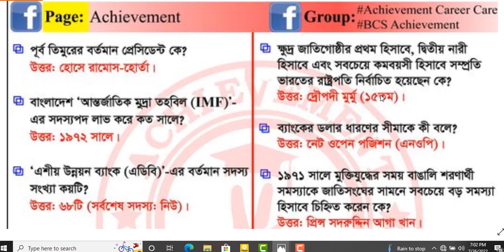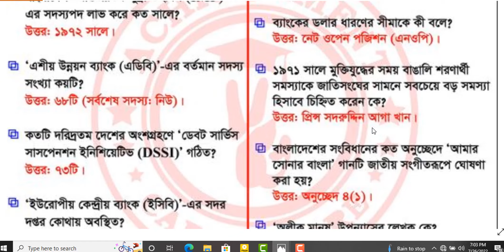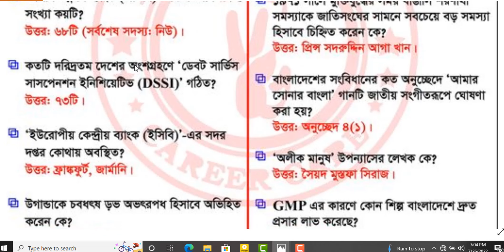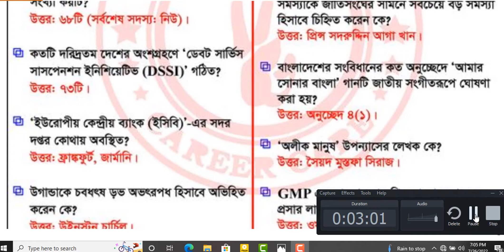২২ জুলাই ২০২২ প্রথম আলো পত্রিকার সাধারন জ্ঞান|current affairs july 2022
২২ জুলাই ২০২২ প্রথম আলো পত্রিকার সাধারন জ্ঞান|current affairs july 2022|